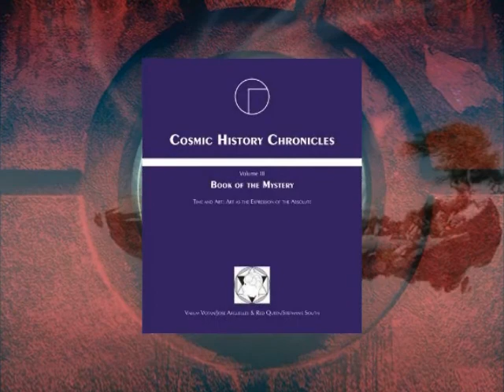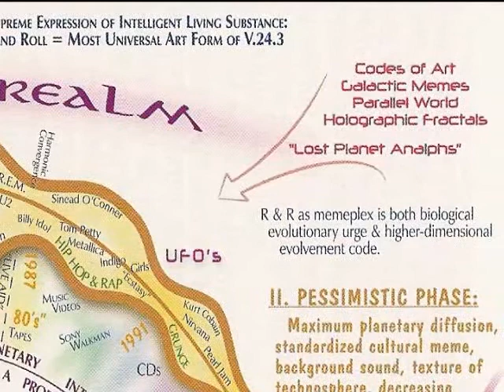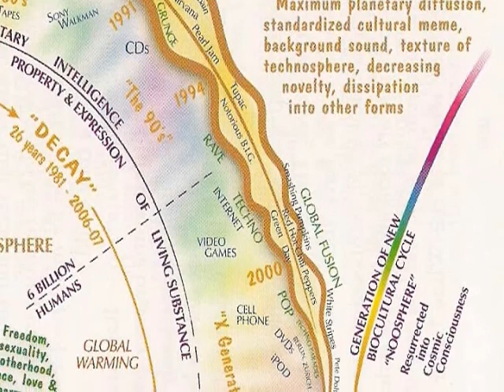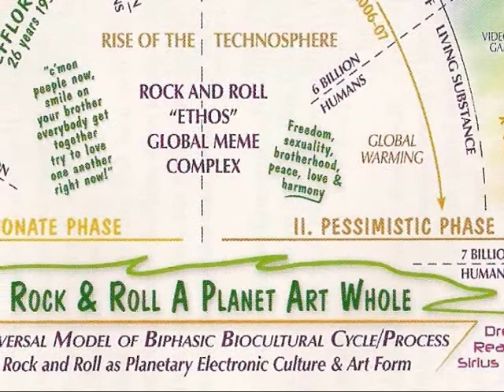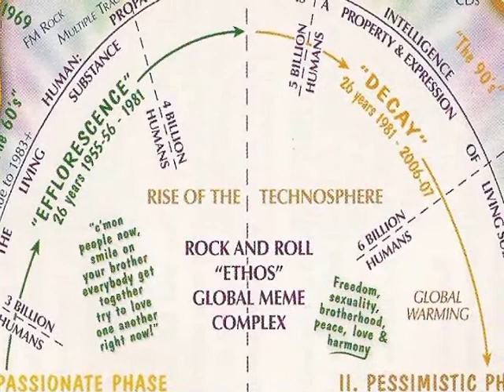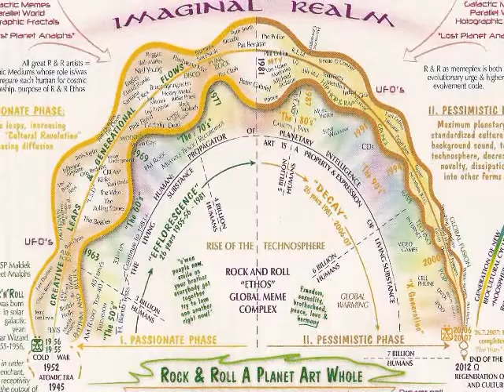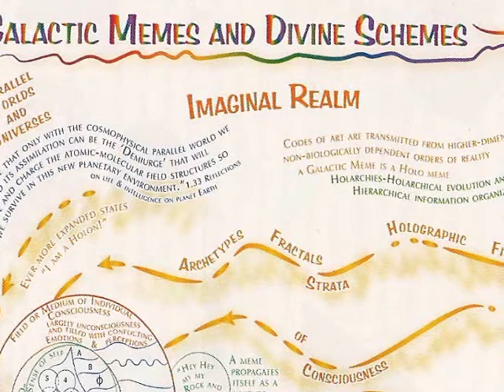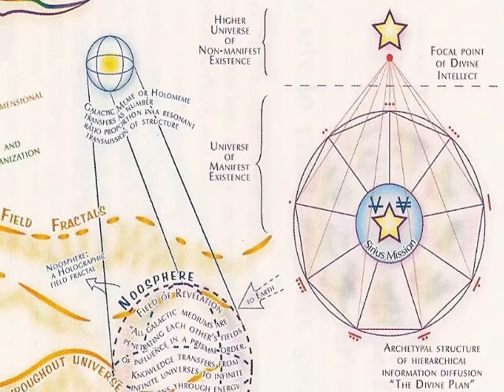Rock and Roll - A Planet Art Whole 3.10.6 (Part 1)